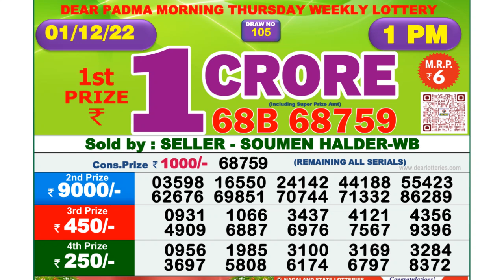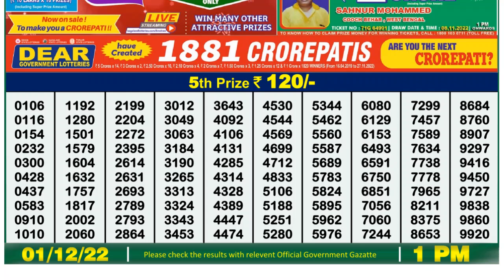🔴 Lottery Sambad Live 01:00pm 01/12/2022 Morning Nagaland State Dear Lottery Result Pdf Download